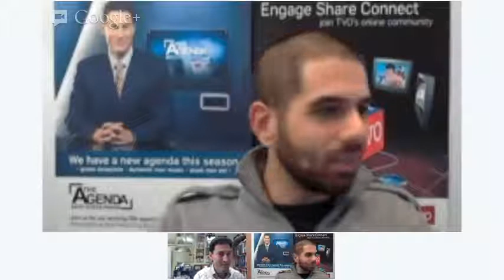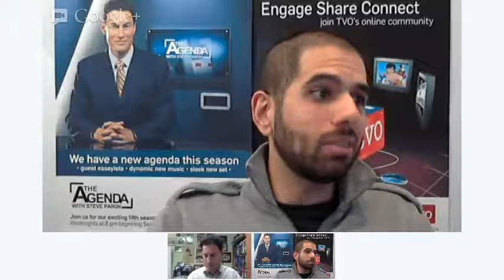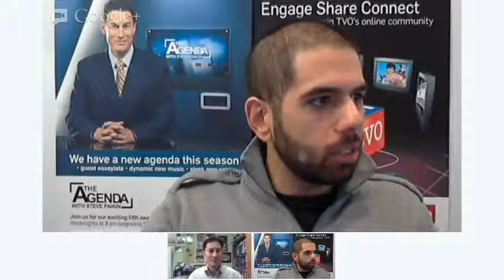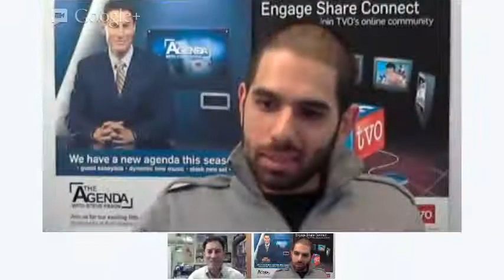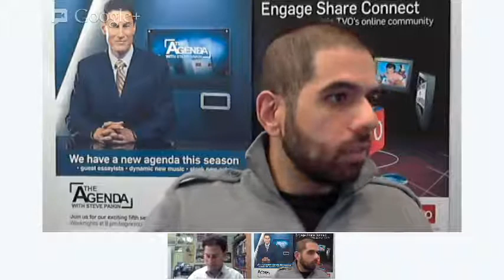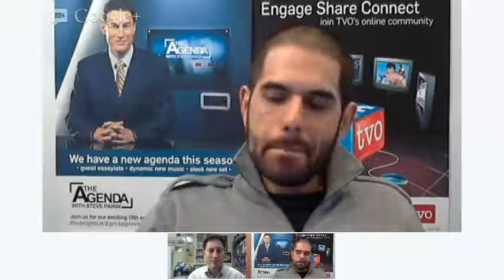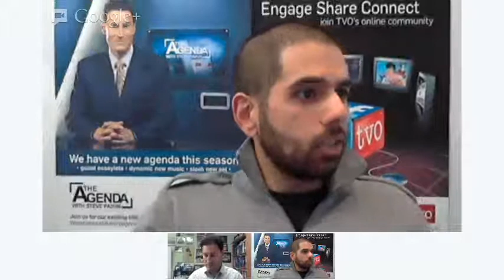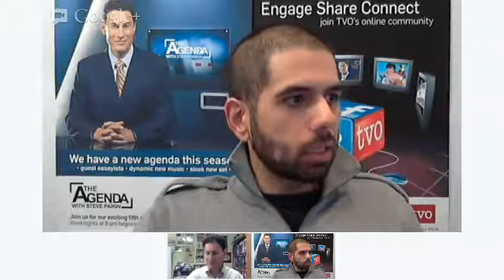Steve Paikin OnPoli Live Chat October 9th 2012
Live Chat: Steve Paikin answers questions about the latest happenings at Queen's Park. Recorded October 9th 2012